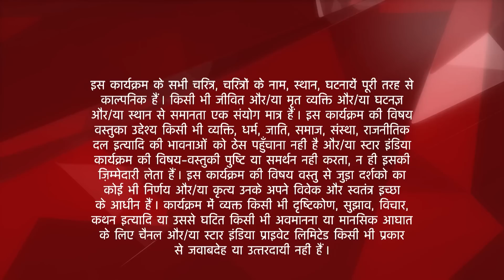Naamkarann | Avni ki kis baat ko sunkar laga Asha ko shock?